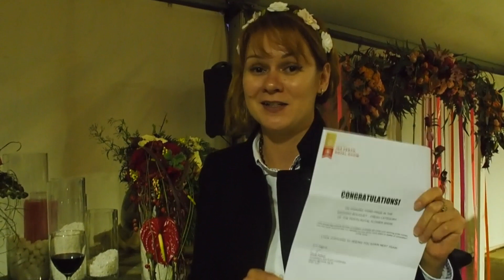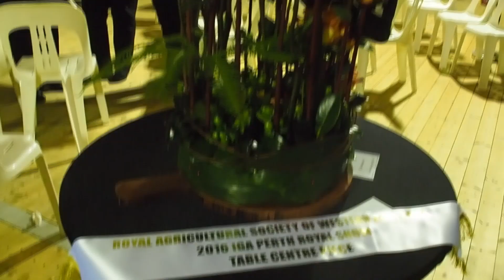Tracy@Perth Flower Royal Show 2016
Flower Design School is located in Perth, Western Australia. It provides workshops from Bridal to Corporate floral designs. Be part of it.